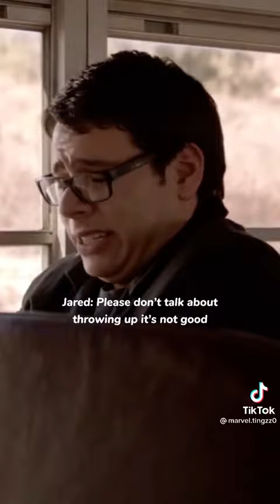You try to help Scott